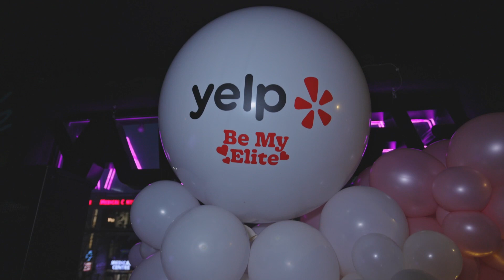FREEPLAY TORONTO - Be my Elite YELP Event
YELP hosted a Retro Night Event at FREEPLAY TORONTO.

Located at 300 College Street in downtown Toronto, Canada.

The  establishment is known for it's Craft Beers, Graffiti by local artists, 50+ arcade and console games, great food and lots of TV's for catching the big game or enjoying music videos from way back!